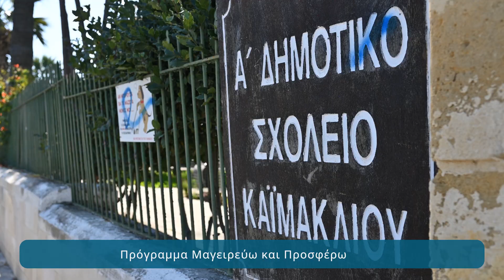"Μαγειρεύω και Προσφέρω" με το Σοφία για τα Παιδιά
16 σχολεία στο πρόγραμμα - 1200+ μαθητές.
7 σχολεία στηρίζονται από την Τράπεζα Κύπρου - 600+ μαθητές.

Εξοπλισμός κουζίνων και γεύματα για ολοήμερα δημοτικά και νηπιαγωγεία.
Απασχόληση άνεργων γονέων.

Ζεστό φαγητό, καθημερινά.
Για όλα τα παιδιά, χωρίς διακρίσεις.